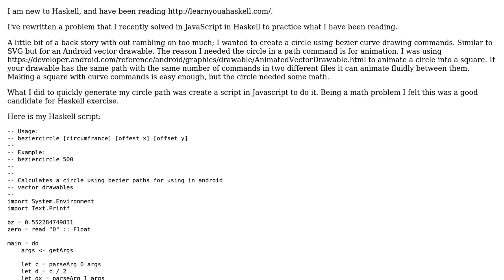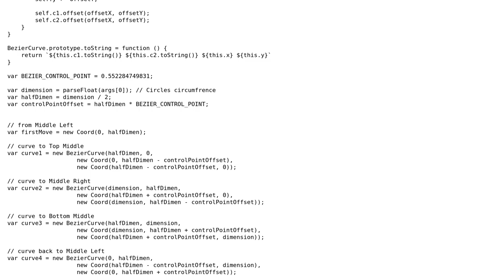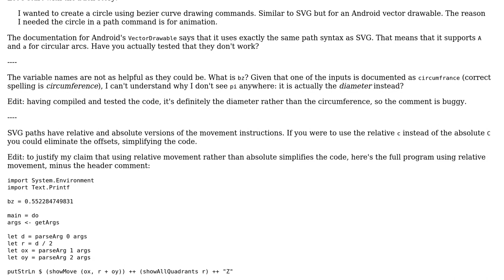Code Review: Calculating a circle with bezier curves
With thanks & praise to God, and with thanks to the many people who have made this project possible! | Content (except music & images) licensed under CC BY-SA | Music | Images & others | With thanks to user Peter Taylor user Dave Thomas and the Stack Exchange Network Trademarks are property of their respective owners. You are responsible for your own actions.